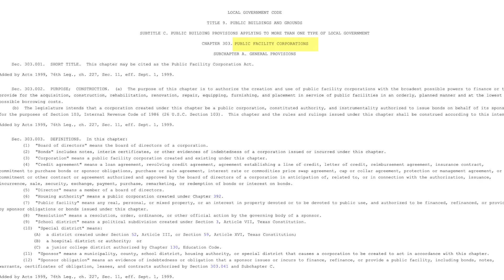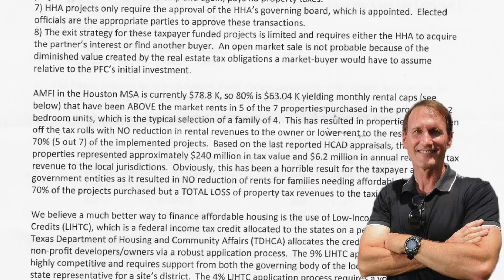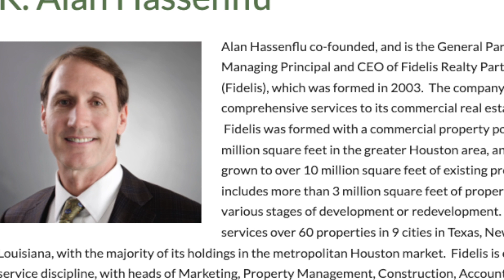Will This End Houston's Housing Scam?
The lawmakers in the Texas House made huge progress this week in the fight to bring one of Mayor Turner’s biggest failures to an end.